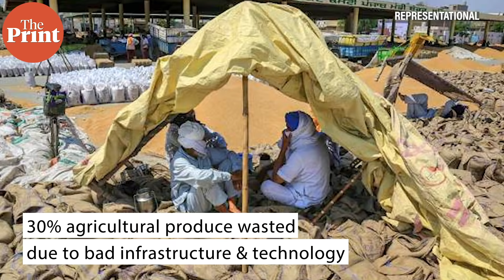Arab Spring, Anna Hazare or farm protests, people's movements likely end up distorted: Hardeep Puri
ThePrint's National Affairs Editor Jyoti Malhotra sat down with Union Minister for Housing, Urban Development, Civil Aviation, Commerce & Industry Hardeep Singh Puri, and fast emerging as a key person in the Modi government, to discuss the ongoing farmers' protests, the privatisation of Air India, the future of the Central Vista project, and more in this episode of ThePrint Uninterrupted.